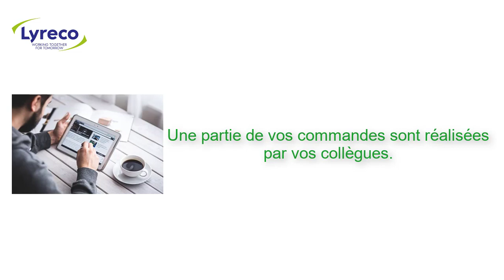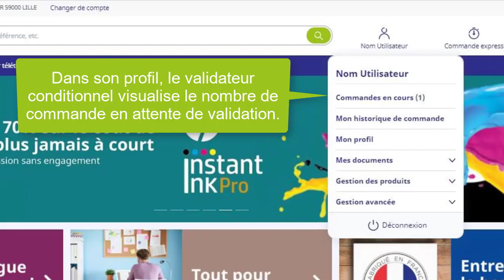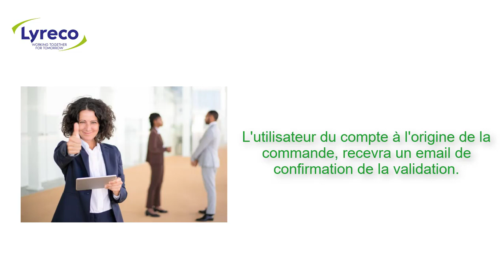Profils et fonctionnalités associées - Validation conditionnelle - Budget paramétré sur le webshop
Pour effectuer vos achats en toute sérénité, vous pouvez paramétrer un budget maximum sur Lyreco.fr. Si ce budget est dépassé une double validation sera nécessaire pour confirmer la commande. Vous pouvez de manière très simple vérifier valider toutes vos commandes en ligne en cas de dépassement du budget directement depuis la plateforme. Suivez la même procédure que pour la double validation ou l'approbateur final. Comme dans les deux exemples ci-dessus vous pouvez valider, modifier ou refuser la commande.

L'utilisateur à l'origine de la commande recevra un email automatiquement une fois la commande validée.